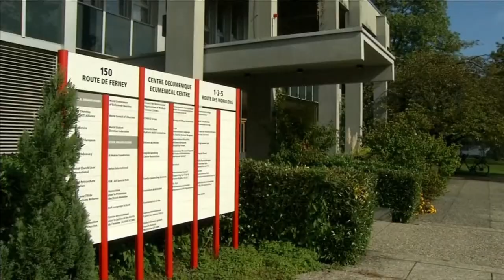Nobel Peace Prize awarded to International Campaign to Abolish Nuclear Weapons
The Nobel Peace Prize was awarded on Friday to the International Campaign to Abolish Nuclear Weapons, a group of mostly young activists pushing for a global treaty to ban the weapons.